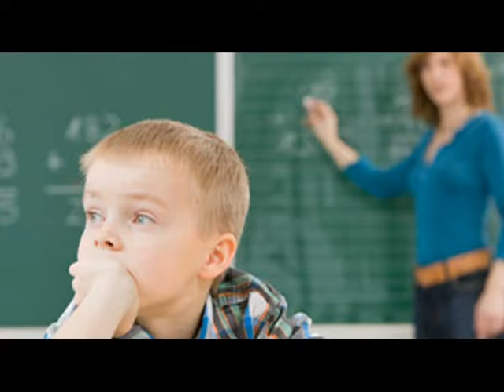RTI | CAPOCASALE SU AUTISMO